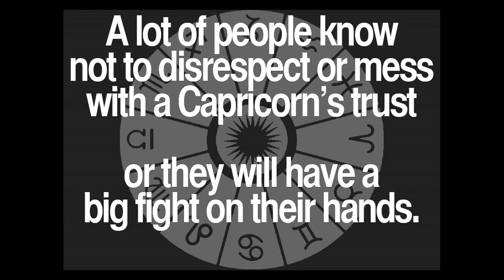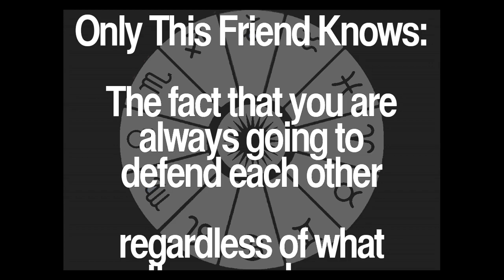Daily Capricorn Quotes Collection 62